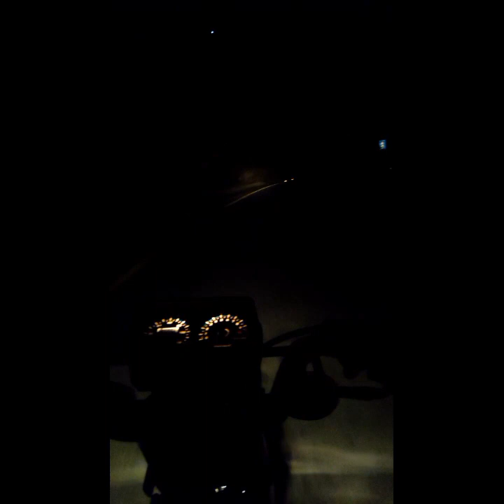Meetup with Ali MIrza...QILA Rohtas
Ali bhi se Mulaqt , Qilah Rohtas and Many More.